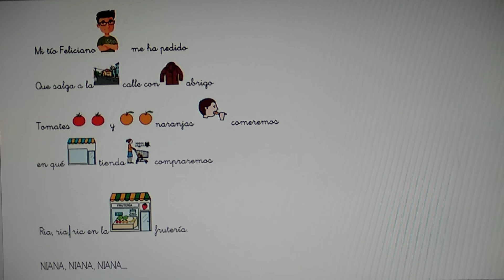niana, niana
CANCION INFANTIL